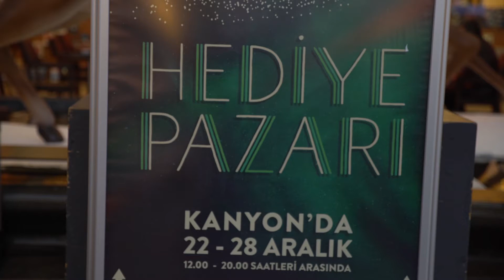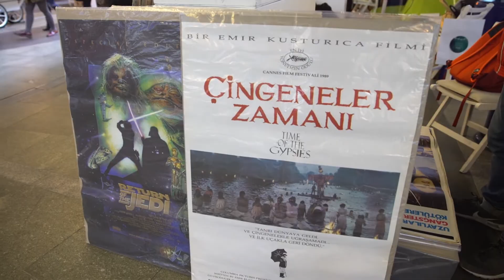Kanyon Yılbaşı Hediye Pazarı'ndan Renkli Görüntüler!